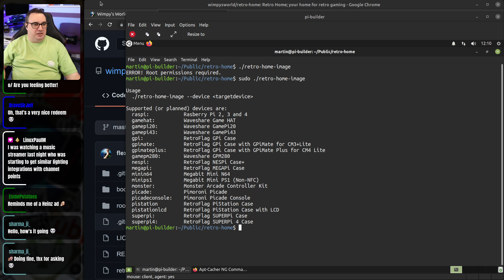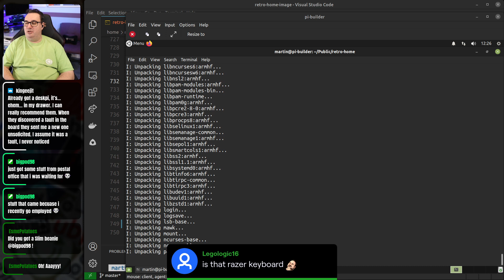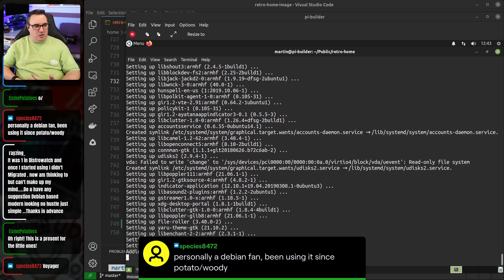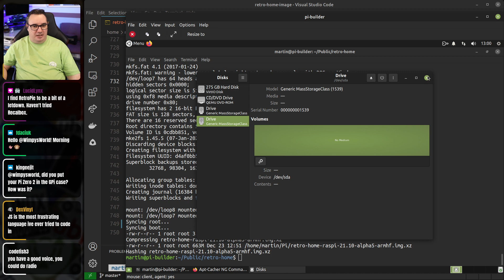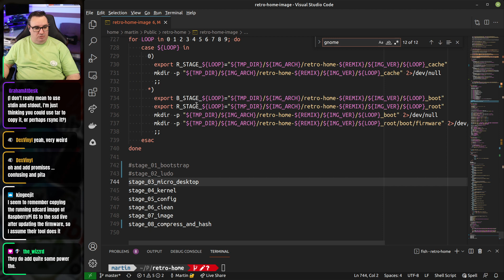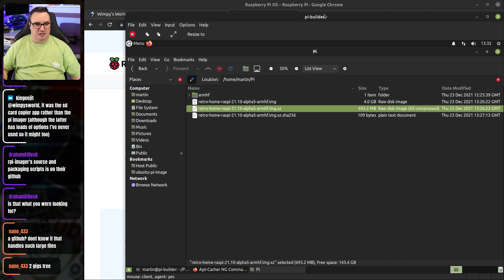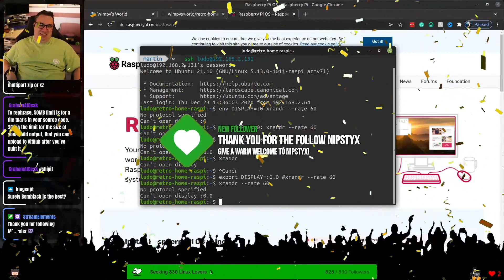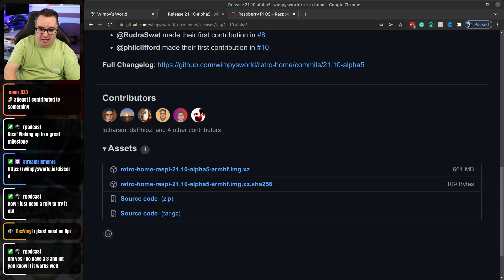Making the first Retro Home download for Raspberry Pi 🕹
During this stream, we dusted off Retro Home 🎮 and published the first public alpha image for the Raspberry Pi 🥧  Image downloads are available from GitHub, testing feedback welcome! Retro Home is a new retro gaming OS for the Raspberry Pi built using Ubuntu, Ludo and Libretro. Have a retro-gaming 👾  holiday season 🎄

Here is some of the Raspberry Pi kit I used in this video:

🍓 Raspberry Pi 4 8GB
🍓 Raspberry Pi 4 4GB
🍓 Raspberry PI 4 2GB
💼 DeskPi Pro V2
💼 Argon One Case
💼 Argon NEO Case
💾 SanDisk Extreme 128 GB microSDXC
💾 Kingston 64 GB microSDXC Canvas Go Plus
💾 Samsung EVO Plus 32 GB microSDHC
⌨ Rii RKM204 Wireless Keyboard & Mouse
👓 UGREEN SD Card Reader
🗃 36 Slot Card Holder

Here's some of the kit I use in my Home Studio:

📷 Canon EOS M200 (Face Cam)
🔍 Sigma 16mm F1.4 EF-M Lens
📷 Canon EOS M100 (Overhead Cam)
🎞 Magewell Pro Capture Quad HDMI
🖥 Dummy HDMI Display Dongle
🏗 Elgato Multi-Mount
🦾 Elgato Solid Arm
💪 Elgato Flex Arm Kit
💚 Elgato Green Screen MT
👨‍🎤 Solid State Logic SSL2 2 USB-C Audio Interface
📻 ZIOCOM aptX Low Latency Bluetooth Transmitter
🎧 EPOS GW 270 Hybrid Wireless aptX LL Earbuds
🎛 Elgato Stream Deck XL
💡 Elgato Key Light Air x2

Here's some of the kit I use in the Lodge Studio:

📷 Canon EOS M6 MkII (Face Cam)
📷 AVerMedia Live Streamer CAM 513 (Overhead Cam)
🎞 Elgato Cam Link 4K
🎞 Magewell USB 3.0 HDMI Capture Gen 2
🏗 SMALLRIG Magic Arm
🦾 Elgato Solid Arm
👨‍🎤 Audient EVO 4 USB Audio Interface
💡 Falcon Eyes F7 RGB Portable LED Light x2
💡 Philips Hue Go

If you enjoyed this video or got value from it then consider dropping something in the tip jar. Any money raised will be used to improve the channel and purchase equipment/devices to showcase.